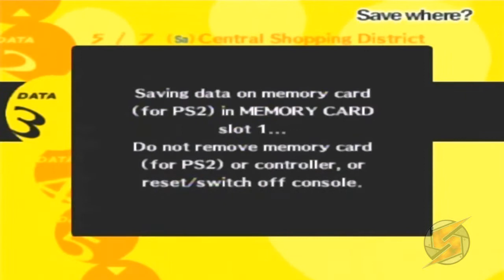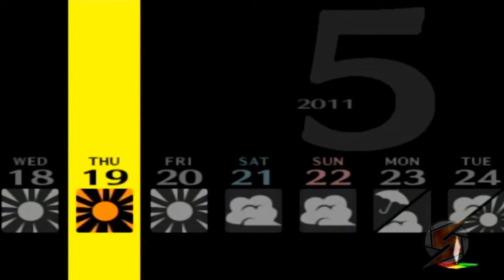Persona 4 Walkthrough Teil 38 mit Kommentar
Sammeln wir Hinweise, die wir eigentlich schon kennen.